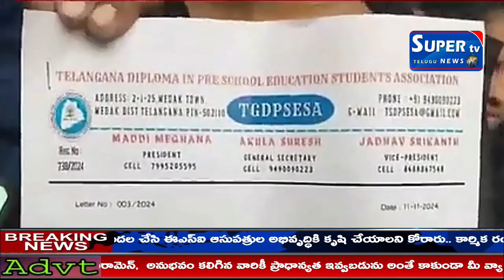ప్రీ-ప్రైమరీ టీచర్ల నియామకాలు చేపట్టాలని...విద్యార్థులు హైదరాబాద్ లో ఆందోళన